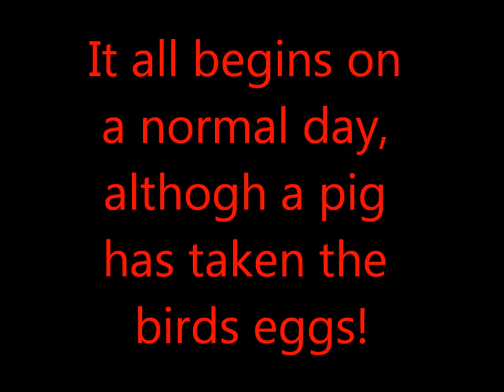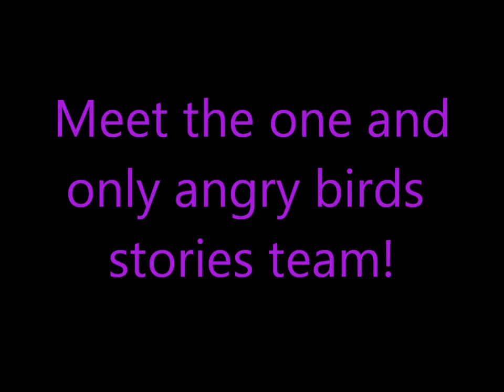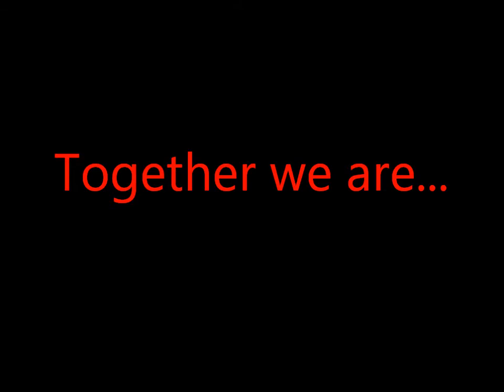Angry birds stories channel intro!